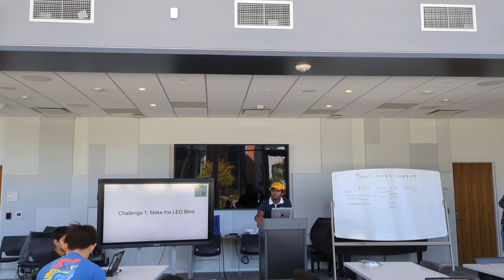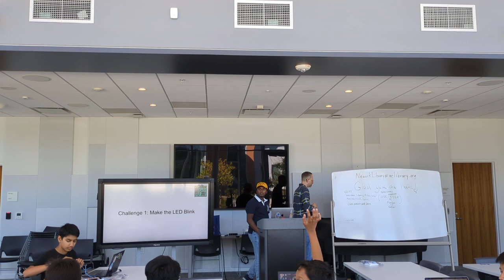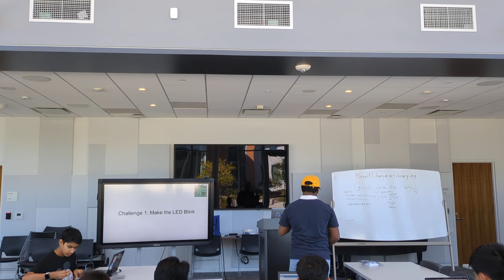Engineering with Ardruino by Samskrith Raghav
Engineering with Arduino is a collaboration project between Audacity Academy and Newark Library, hosted by Samskrith Raghav, a rising senior at Bellarmine College Preparatory and a member of Team 254, finalists at the FRC World Championship